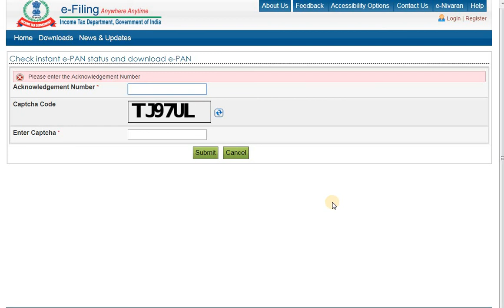2019 PACL Refund|PACL முதலீட்டாளர்கள் PAN CARD விரைவாக பெறுவது எப்படி?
paclrefund 2019 - How to get Instant e-PAN through online?